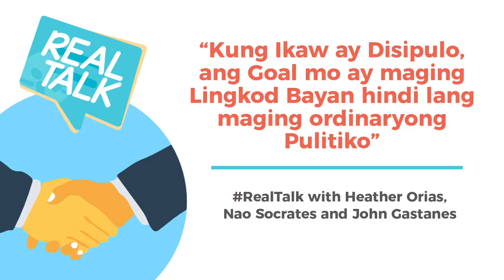RealTalk Ep15 (04.24.20) "Kung Ikaw ay Disipulo ang Goal Mo ay Maging Lingkod Bayad"